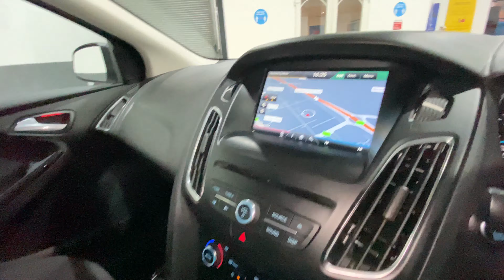C4509093 1347 4AAE 8CFB 2CDE48D53779